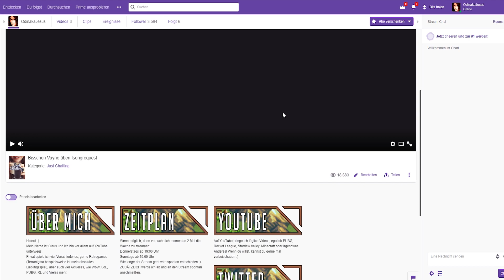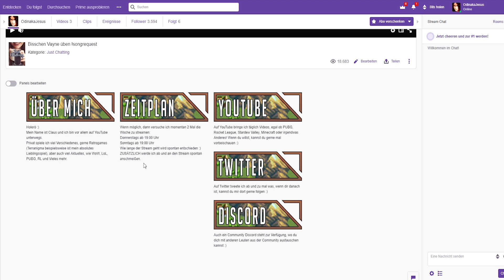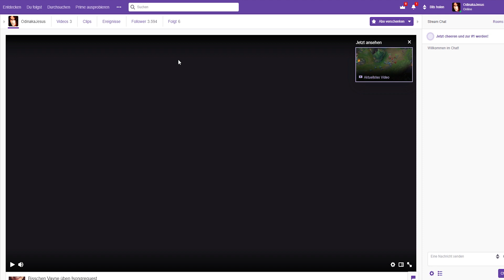PUBG, Rocket League, LoL & mehr! LIVE dabei sein!